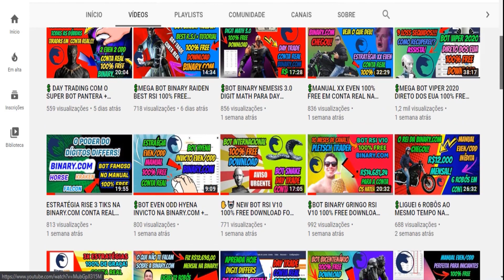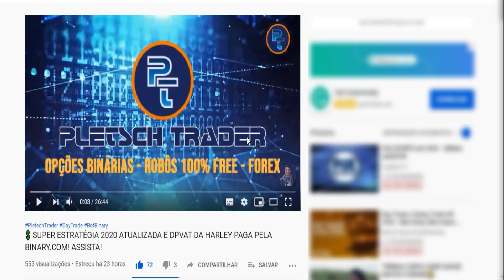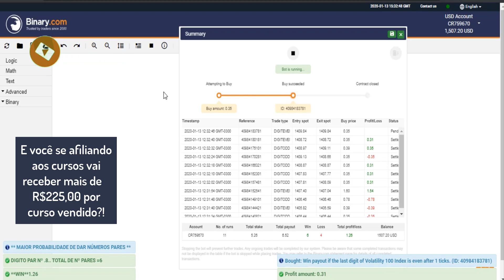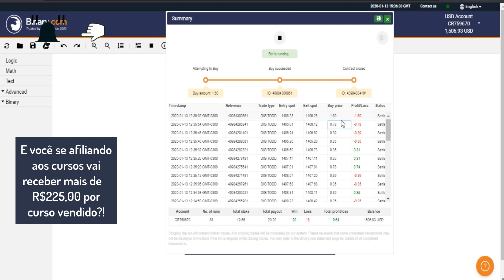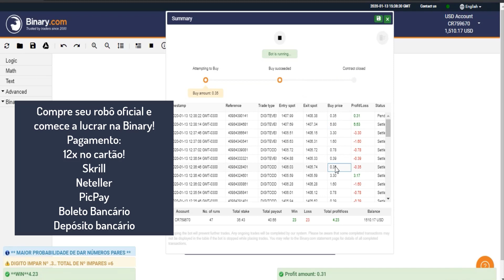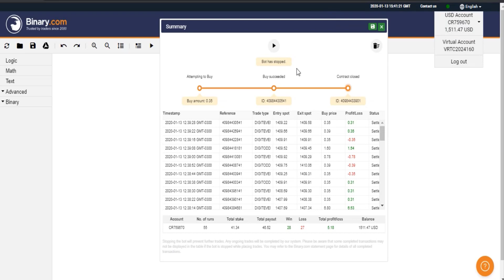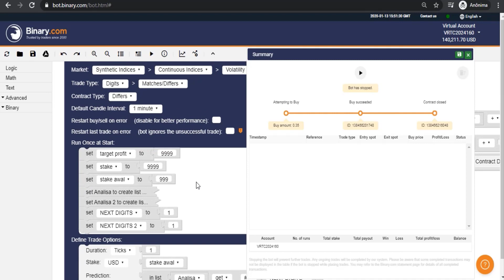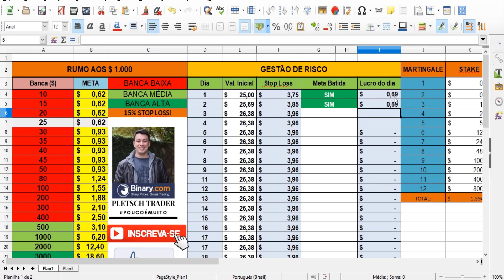💲 SERÁ O MELHOR DIFFERS? BOT ALIEN 2.0 100% FREE DOWNLOAD NA BINARY.COM